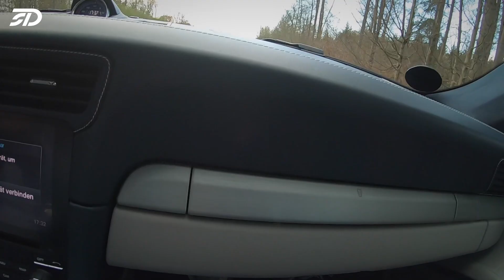SD // ENDGEGNER?? PORSCHE 991.2 Turbo S // TECHART - CATLESS - SOUNDCHECK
Heute schauen wir uns gemeinsam einen PORSCHE 991.2 Turbo S ohne Katalysatoren an!
TECHART Abgasanlage, extreme Beschleunigung und ein Soundcheck sind inklusive!!
Alle Infos dazu findet Ihr im Video!!

Falls du Fragen hast kannst du mir gerne schreiben!!